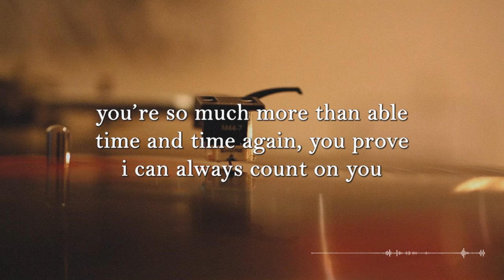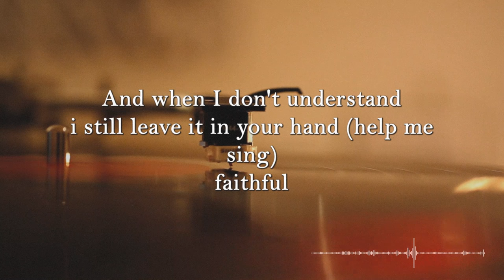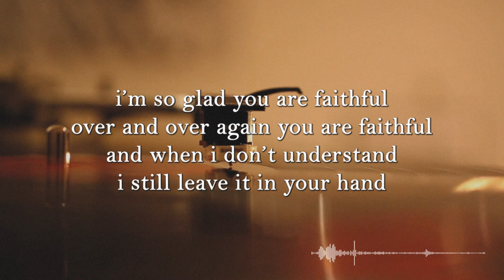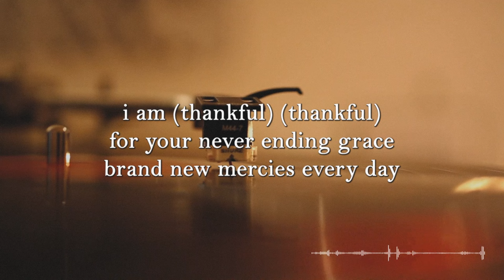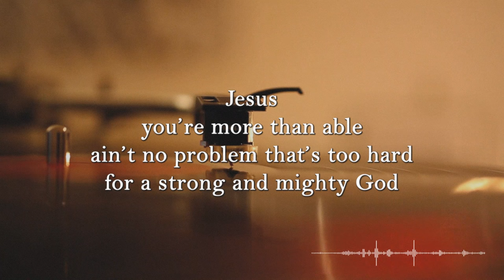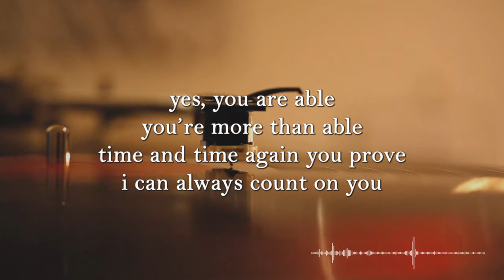ABLE - Jonathan McReynolds feat Marvin Winans (lyrics)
Able by Jonathan McReynolds
Album: My Truth

Able Lyrics:
Able
You're more than able
Ain't no problem that's too hard
For a strong and mighty God

Yes, You are able
Time and time again You prove
I can always count on You

You are Able
You're so much more than able

More than faithful
A sweeter love that never stops
It will finish what it starts

More than faithful
And when I don't understand
I still leave it in Your hand

Help me sing, faithful
Faithful

I'm so glad You are faithful
Over and over again You are faithful

So I am thankful
Lord, I'm so very thankful
For Your never-ending grace
And Your brand new mercies every day, I am

Thankful
Thankful
I'm in awe of what You've done
Many victories You've won

Thankful
Thankful
Brand new mercies every day

Thankful
Thankful
All the victories You've won

Thankful
Thankful

Thankful
Thankful

Thankful
Thankful

Thankful
Thankful

Thankful
Thankful

Thankful
Thankful

Thankful
Thankful